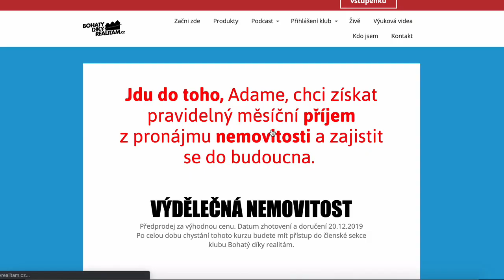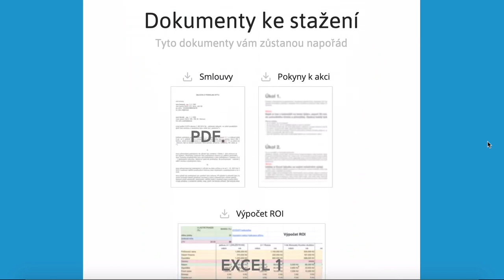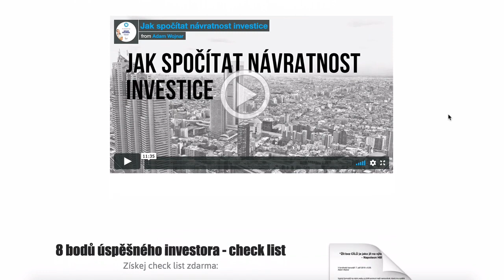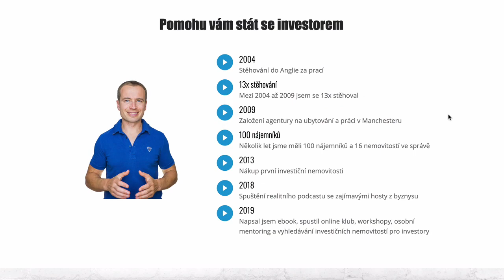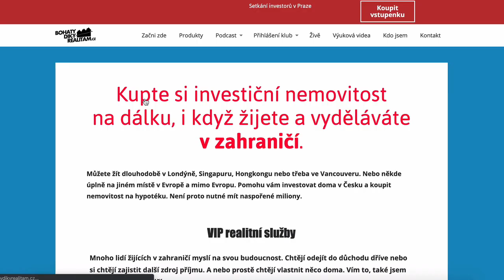Podniká od svých 12 Let a jeho appku znají i v USA - Jan Sláma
Získejte přístup k materiálům, které pomohlo mým klientům a posluchačům nakoupit investiční nemovitosti v hodnotě přes 100 milionů korun s pasivním příjem přes 200 tisíc měsíčně

Je mu 20 a chodí do školy, jako desetitisíce dalších studentů. Během studia se však stihl nechat zplnoletit, vyhrát hned několik cen a ocenění a rozjet pár projektů.

Jeho appka FaceUp.com, která je zaměřena proti šikaně ve školách, znají už v mnoha zemích světa.

Ve svých 12 letech začal na burze obchodovat s akciemi. Pak se pustil do online podnikání, ale nejen to, je také spoluvlastníkem firmy na výrobu dřevěných batohů WearWood s.r.o.

„Od mala jsem chtěl být vědcem, což se změnilo až v mých dvanácti letech. Zamiloval jsem si investování a obchod s akciemi. Naprosto mě to pohltilo, což mělo za následek, že jsme brzy přešel na literaturu věnující se Stevu Jobsovi, Elonu Muskovi nebo třeba řízení firem a podniků. Prostě podnikatelská literatura.“

Adam Wojnar